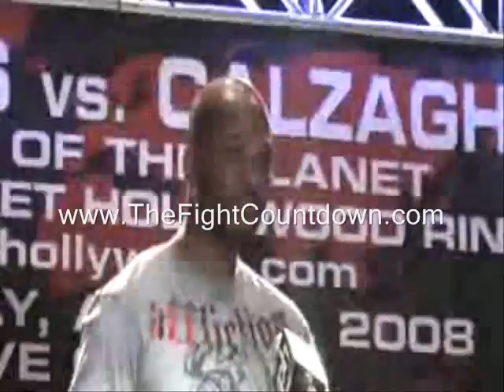Calzaghe Hopkins Press Conference 3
Calzaghe Hopkins Press Conference